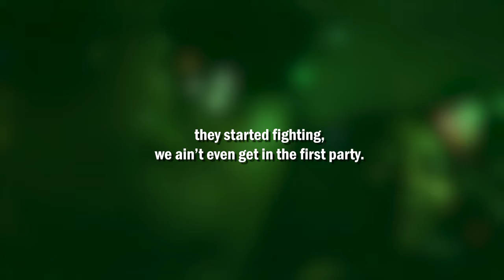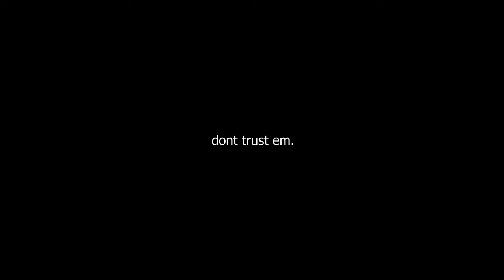FROM HOWARD WITH LOVE. 💙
Quick weekend down at Howard. More videos already on the way.

Community discord on the way, expect updates on social media, and I'll have an announcement video ready.